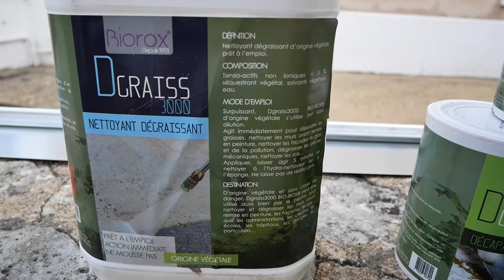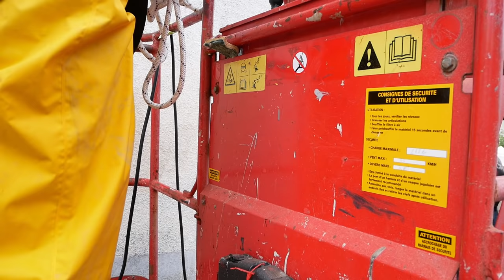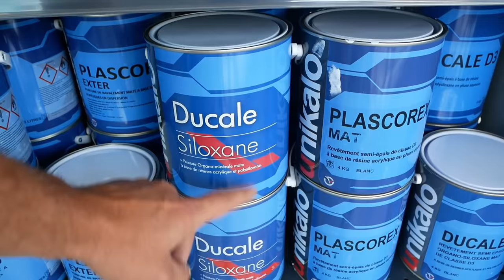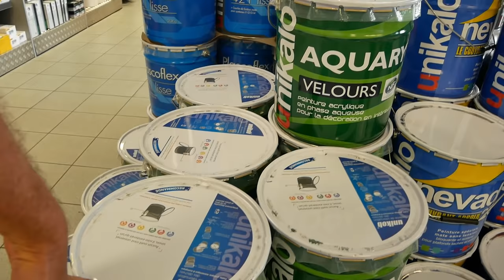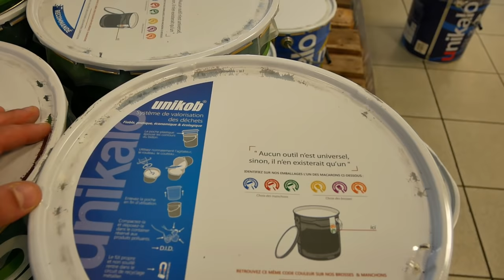peindre une facade sur la chaine TAKA YAKA & ACTIV PAINT